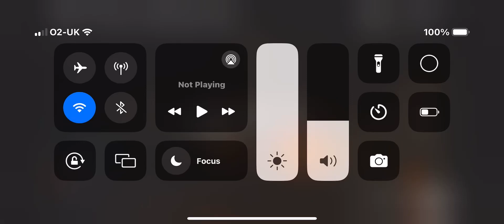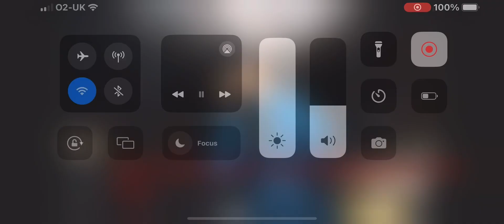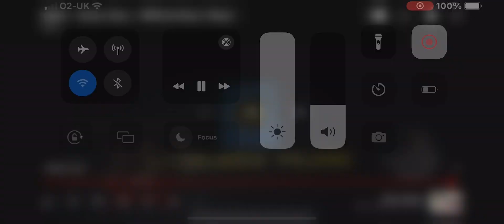Mbox - striker Story - official Music Video￼￼